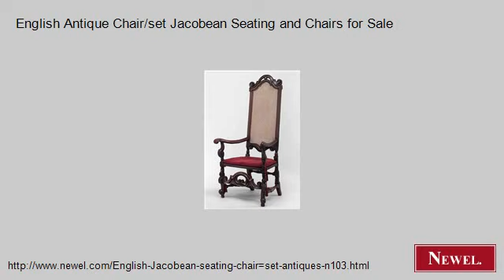English Antique Chair/set Jacobean Seating and Chairs for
- Newel.com: English Antique Chair/set Jacobean Seating and Chairs for Sale (Newel Art and Antiques, New York City)